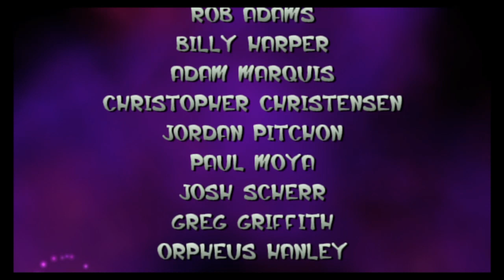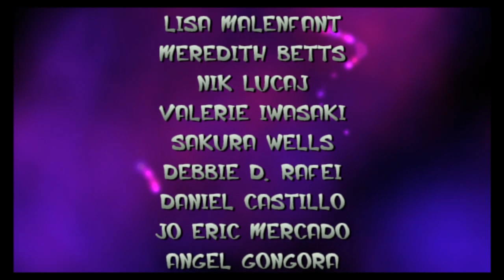JAK AND DAXTER THE PRECURSOR LEGACY LOPPU - Läpipeluu Suomi Osa 13 - Valo Eco (PS4)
Jak and Daxter Loppu Kiitos kun seurasit tätä läpipeluuta tämä peli on yksi osa mun lapsuutta ja olen iloinen että pääsin tekemään tästä pelistä läpipeluu ootte parhaita :)

KÄYTIN TÄMÄN VIDEON TEKOO

PS4 OMAA KUVAUS OHJELMAA TOIMII PAINAMALLA OHJAIMEN SHARE NAPPIA 2 KERTAA NOPEASTI

EDITOINTIOHJELMA: ShareFactory (Ilmainen ps storessa)

KUULOKKEET:  Gioteck AX1-A Headset